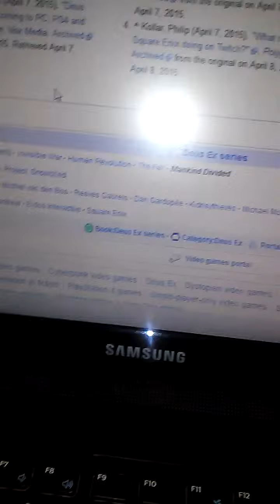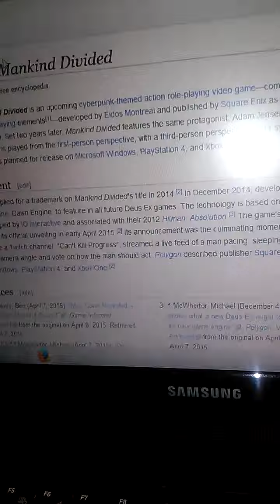Deus Ex: Mankind Divided Has Been Announced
Sup you guys today i have some good news because Deus Ex: Mankind Divided got announced and is going to come out for Xbox One, PS4 and PC in 2016 so enjoy and also heres the link to the trailer and also stay tuned for my new lets play series or a new gameplay series.